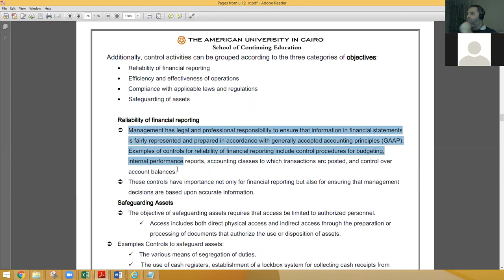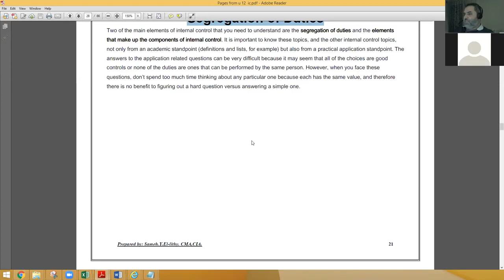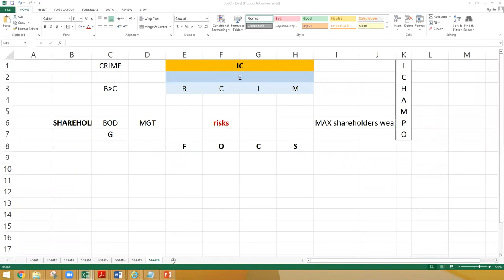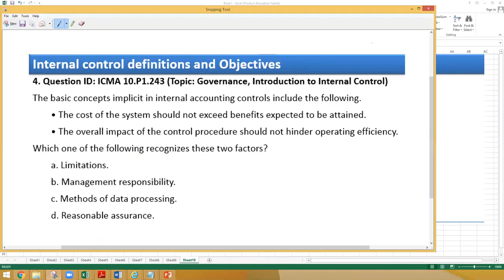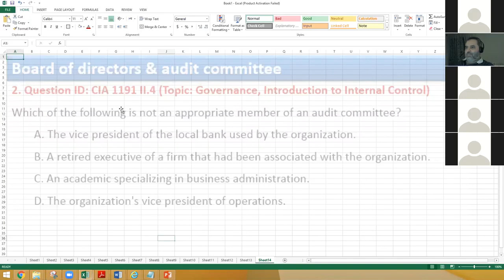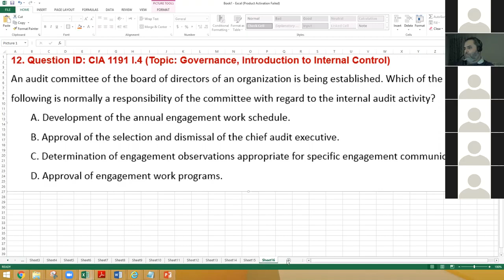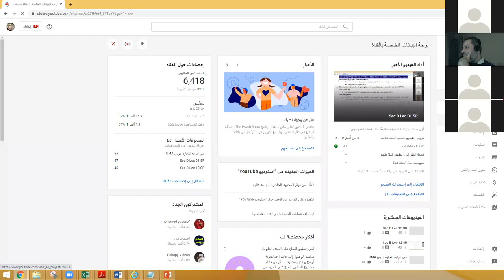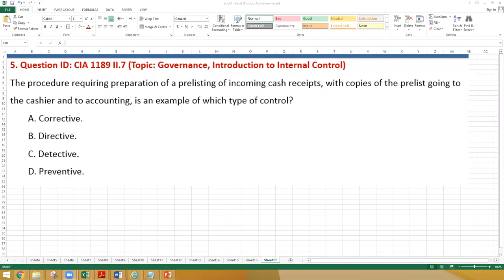Section E 1 Governance, risk, and compliance Lec 03